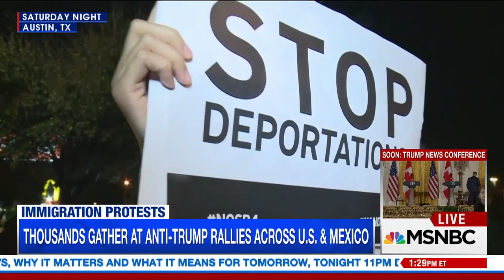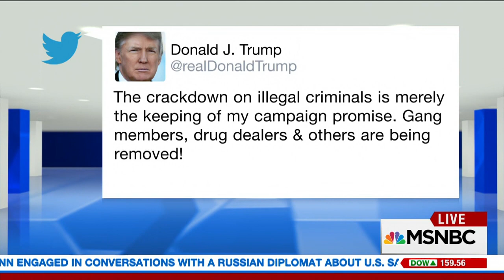Thousands Fill Streets For Immigration Rally In Wisconsin | MSNBC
NBC's Ron Mott reports from Wisconsin. Mario Garcia Sierra from Voces De La Frontera discusses the recent ICE raids and the "Day Without Latinos" rally.